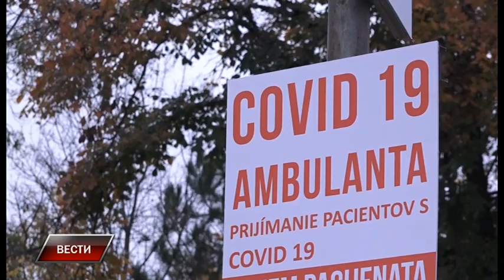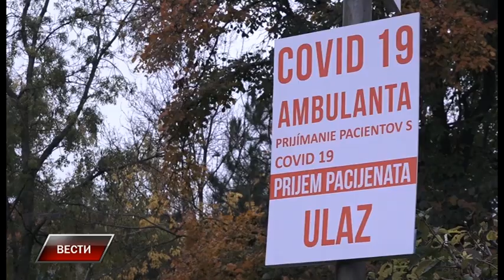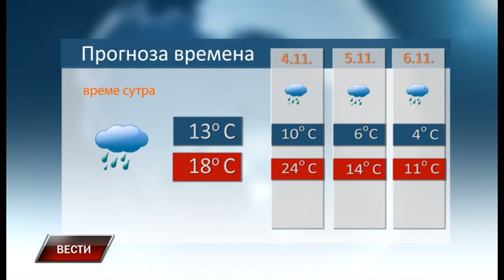Vesti 2 11 2021